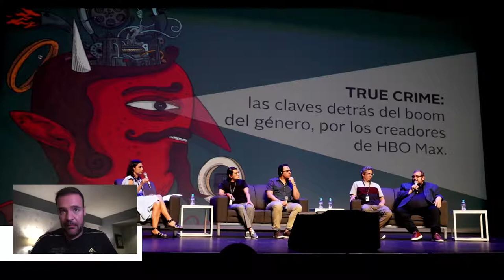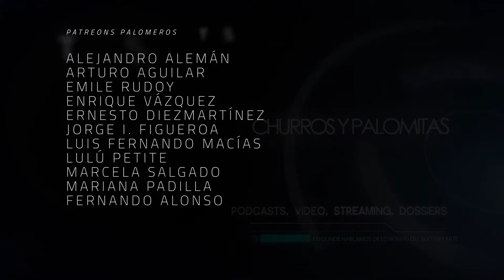FICG 37.03 - Hablemos de True Crime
Dentro de las charlas y presentaciones del FICG se llevó a cabo una enfocada en la creación de contenido de la categoría de "basado en crímenes reales" o "True Crime". La charla se hizo en colaboración, quien aprovechó para promocionar tres series de esta categoría que se estrenarán en su plataforma digital.

Entre los presentadores, se contó con la presencia de Patricia Martínez (directora de La Narcosatánica), Paulo Testolini (editor de Pacto Brutal) y Martín Méndez (guionista de El Crimen del Country) así como Marcelo Tamburri (líder de desarrollo en HBO).

La popularidad del género tiene mucho que ver conel tipo de audiencia que más lo consume, ya que no es casualidad que sean mujeres maduras quienes más consumen esto, tanto en podcasts como en series. Hay un posible punto de identificación entre víctima con espectador, aunque es curioso por que en casos como la historia de la Narcosatánica, es más el rol de poder y victimario, más relacionado con el perfil de "mujer asesina".

Los perfiles de las tres series promocionadas se enfocan en mujeres, desde la victimaria narcosatánica ya mencionada, pasando por el asesinato de Daniella Pérez (de Pacto Brutal), en donde se ejemplifica el crimen pasional de la víctima que padeció 18 puñaladas y fue abandonada en un lote baldío, mientras que hay una ficción, no basada en personajes reales, enfocado en las clases altas en Argentina, con el personaje de Maria Marta, de la serie de El Crimen del Country, la cual falleció y después de la revisión se encontraron 5 balazos en su cabeza... cosa que debió resaltar al llegar a la escena del crimen.

Dos aspectos importantes en la realización se mencionaron por los panelistas, y tienen que ver con el respeto al hecho y a las víctimas, pasando por las prevenciones que se tienen que tomar por los equipos legales para evitar demandas y establecer acuerdos, y finalmente, la lección que no solo aplica en este género, es algo dicho por Marcelo Tamburri (si lo menciono tres veces, me dan chamba en HBO Max), es que "si no emociona, no funciona".

Finalmente, como comentario al calce, se nos insistió a quienes asistimos a la charla evitar la toma de fotografías o videos de las pantallas que proyectaban contenido durante la charla pero... en realidad solo fueron trailers y previos incompletos que son material promocional y que en la práctica, ni siquiera servían para ilustrar sobre lo que se estaba charlando. ¿Demasiada precaución?

Co-Productor: Dany Saadia
Co-Productor: Juan Carlos Toledo Pérez Núñez
Co-Productor: Logan Mayer
Co-Productor: Miguel Huesca
Co-Productor: Óscar Campos
Co-Productor: Román Rangel

Agradecimiento especial a nuestros Patreons: Adriana Fernández, Agustín Galván, Barbas Poéticas, Fernando de Anda, Jaime Rosales, Juan Espíritu, Luiso Uribe, Arturo Manrique, Lau Berdejo, Álvaro Vázquez, Alejandro Alemán, Arturo Aguilar, Emile Rudoy, Enrique Vázquez, Ernesto Diezmartínez, Jorge I. Figueroa, Luis Macías, La Niña Triqui, Marcela Salgado, Mariana Padilla, y Fernando Alonso.